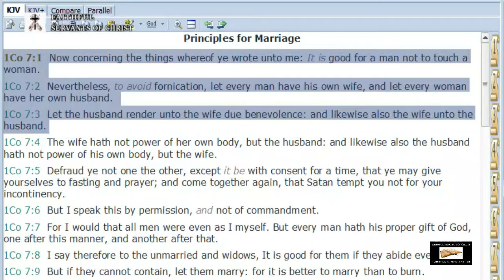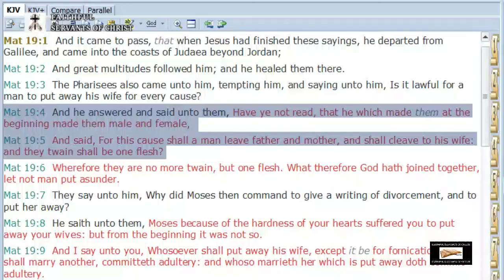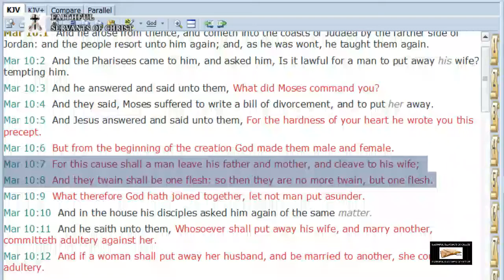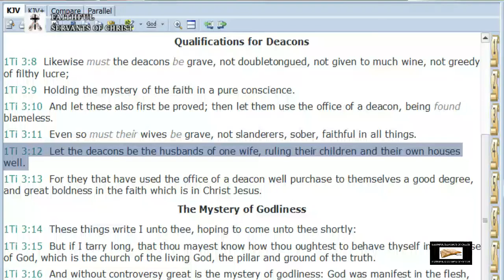The Wicked Sin Of Polygamy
Ephesians 5:31 - For this cause shall a man leave his father and mother, and shall be joined unto his wife, and they two shall be one flesh.